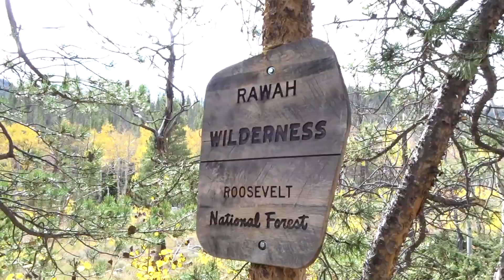Ordinary Heaven | Fall Adventure With Yelena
Short video of our fall color viewing trip set to a chopped up version of my original song "Ordinary Heaven"